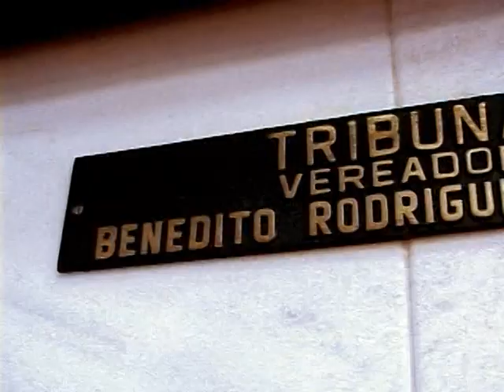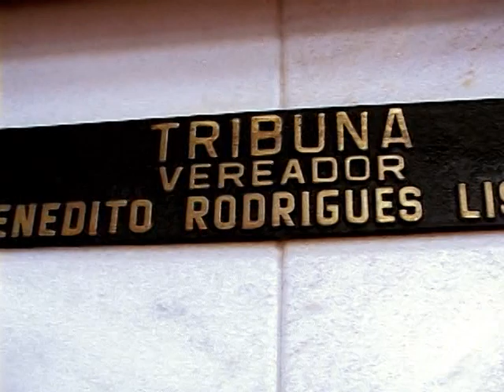Momento Tribuna - Irene Freitas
No Momento Tribuna, Irene Rodrigues Freitas apresentou o projeto do aplicativo de extensão do curso de Engenharia Civil da Unorte, para realizar a exposição do projeto Engenharia Para Todos, com foco na inclusão de pessoas com deficiência na Engenharia Civil.